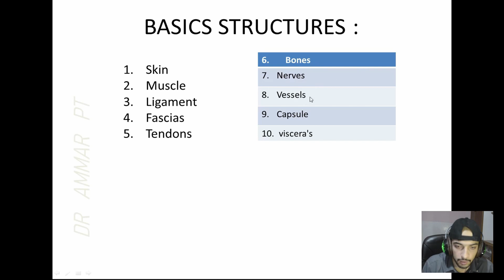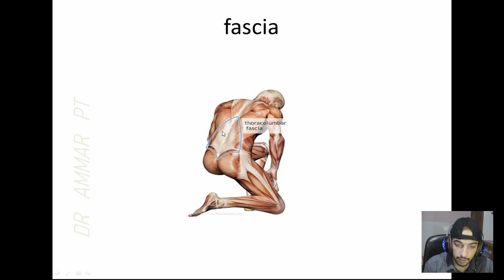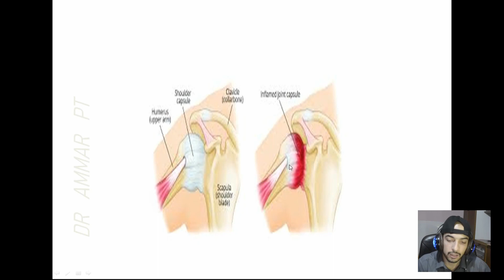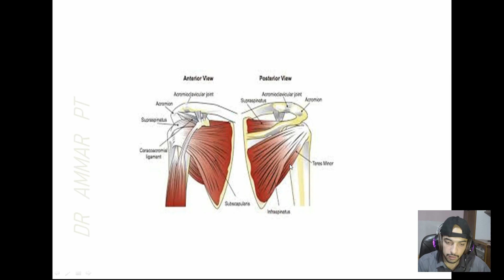part2 basic structures of anatomy